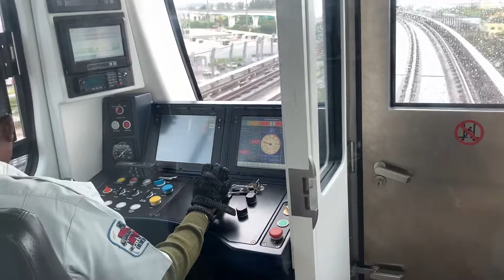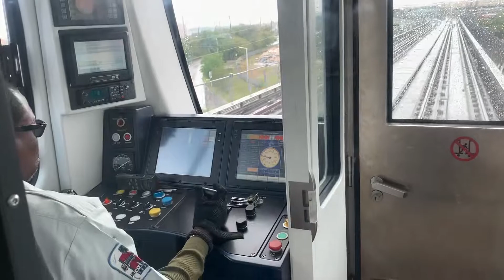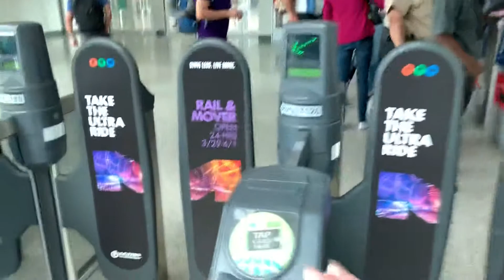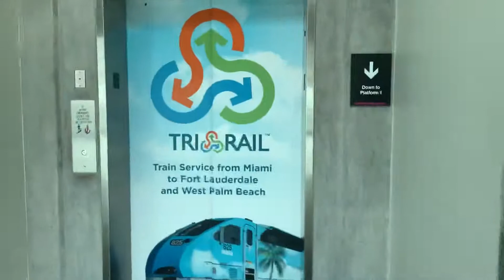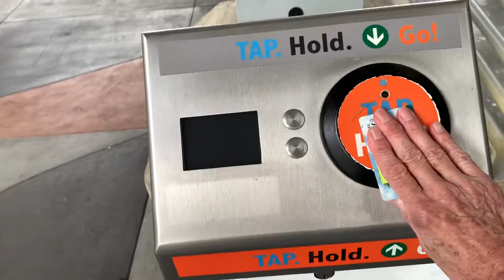MetroRail to TriRail transfer at Miami Int’l Airport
TriRail from Miami Airport to Ft. Lauderdale Airport-March 28, 2019